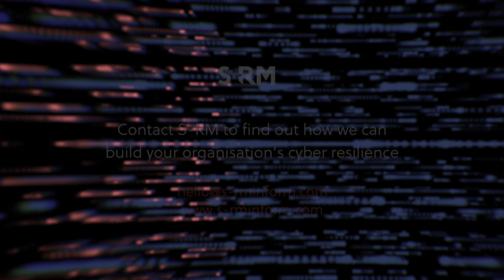Cyber Intelligence Briefing | How to tackle shortages in cybersecurity skills and talent | S-RM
Paul Caron, Stephen Ross and Rhiannon Dixon – all leaders within S-RM’s US cybersecurity team – discuss the related issues of the cybersecurity skills gap and shortages in cyber talent. Paul shares how organizations can take a wider approach to hiring through looking at non-traditional hires and doubling down on diversity. And Rhiannon provides advice to help build and maintain cybersecurity skills inhouse with regular training and coaching.  Listen to the full podcast for more tips and reach out to the team to discuss any aspect of cybersecurity within your organization.